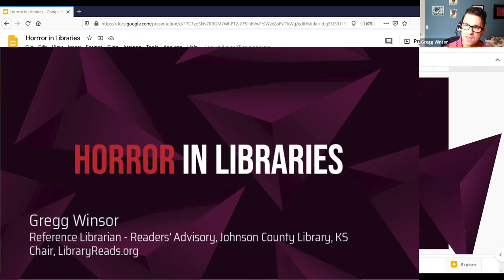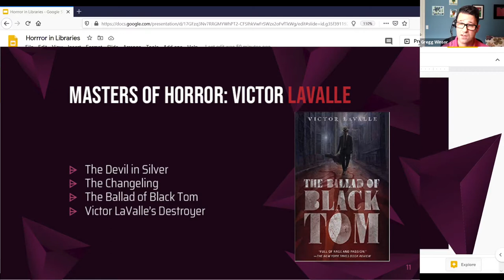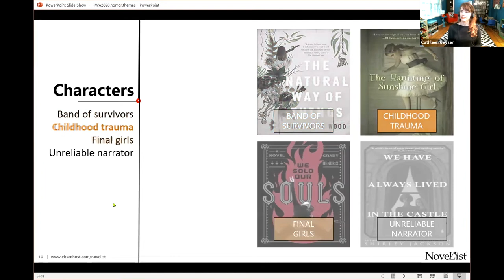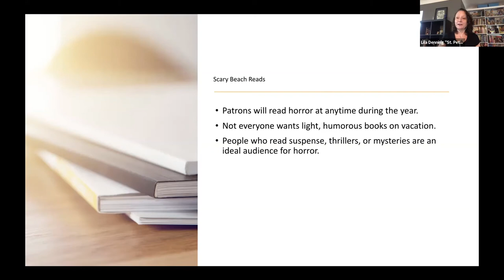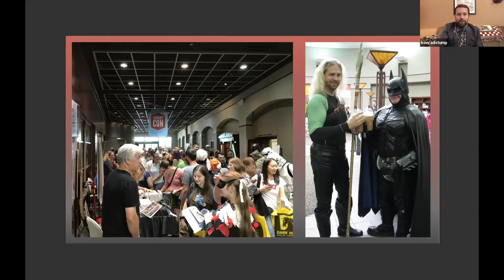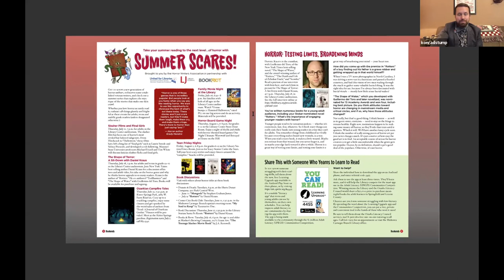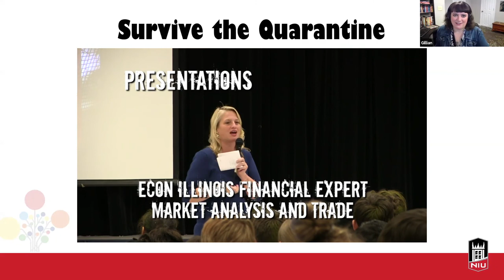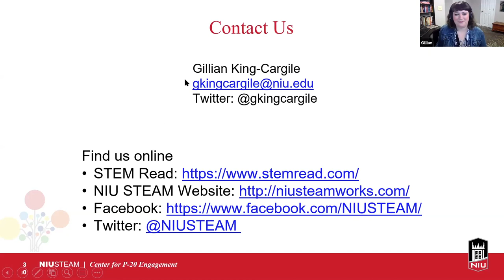Horror and Libraries: A Not So Scary Partnership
The sign up link to obtain access to the asynchronous Q & A [throughout November 2020] is

Resources including powerpoint presentations, handouts, and a document listing the questions and answers are all available at this

If you need a certificate of completion for CE credits, it is also housed on that resource page. CE credit is 1 hour per video viewed. If further documentation is needed please contact Becky Spratford

This pre recorded panel is:
Horror and Libraries: A Not So Scary Partnership - Featuring Gillian Cargile-King from Northern Illinois University, Konrad Stump from Springfield-Greene [MO] County Library, Cathleen Keyser from Novelist and Gregg Winsor from Library Reads. Moderated by Lila Denning from the St. Petersburg [FL] Public Library